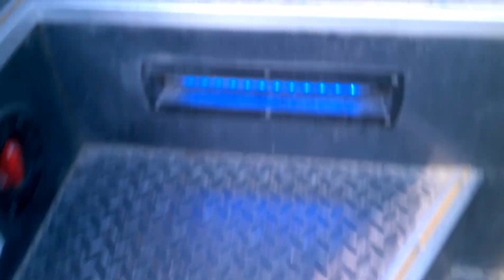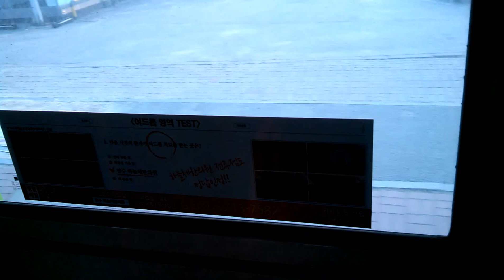전주시내버스 291번 추천대교→기린대로덕진공원 주행영상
주행구간:추천대교 31139→기린대로덕진공원 31085
노선:291
행선지:이서 대농
차량번호:전북70자 1909
버스회사:시민여객
버스차종:뉴슈퍼에어로시티 F/L H300